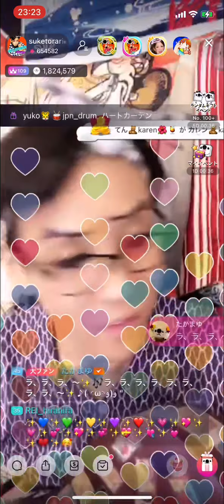お座敷！助さん！「晩蝉（ひぐらし）」